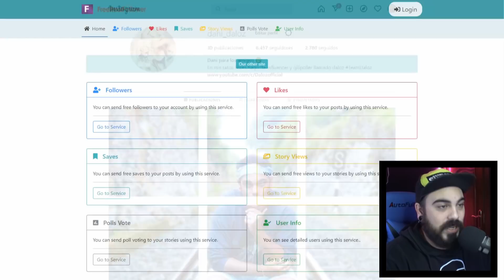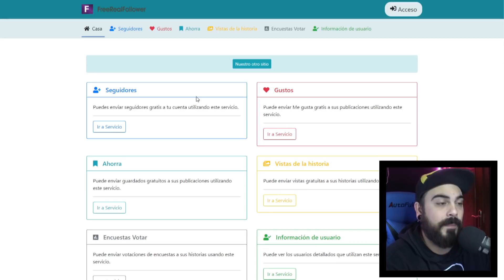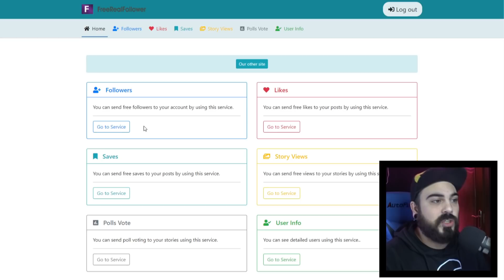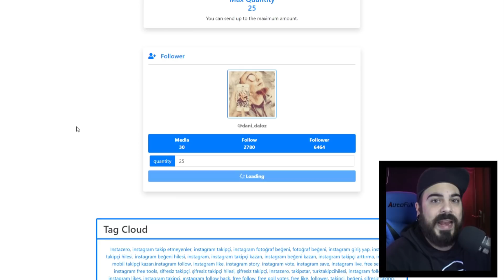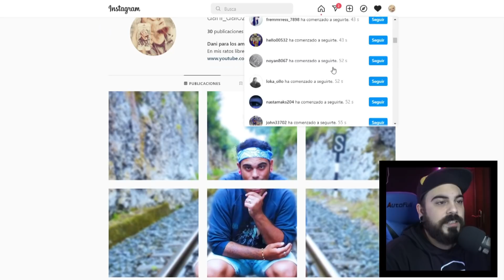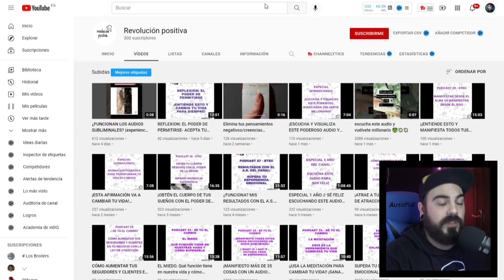Cómo Ganar 4 000 Seguidores REALES en Instagram RÁPIDO